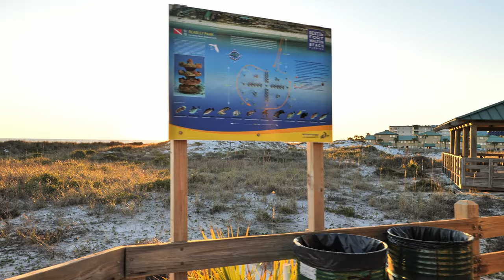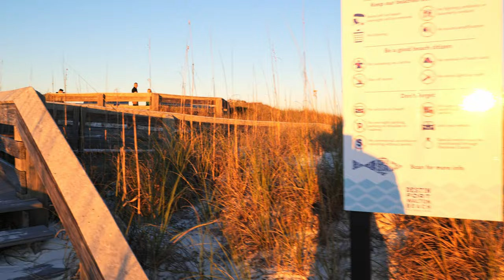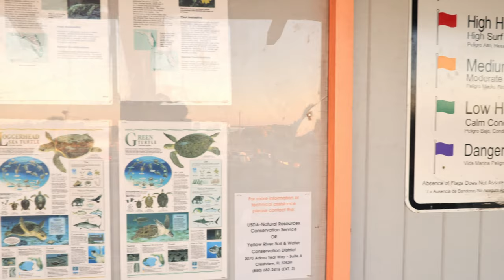Destin-Fort Walton Beach - John Beasley Park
Scenic beachside park with pavilions, a snack bar, changing rooms & showers & picnic tables.